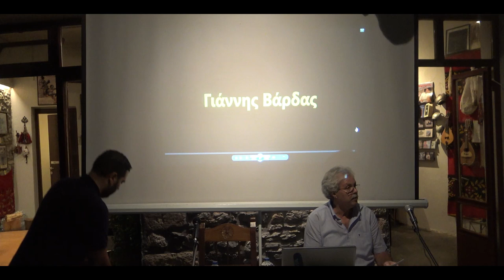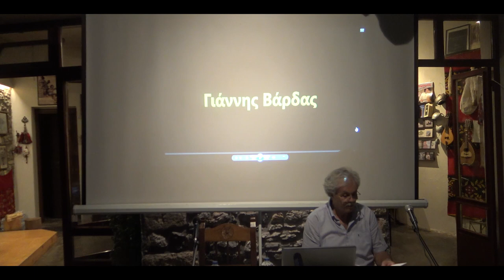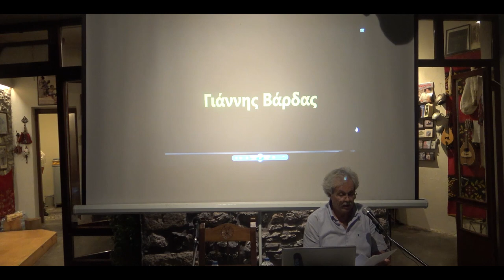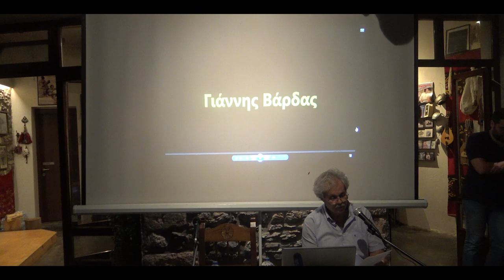ΓΙΑΝΝΗΣ ΒΑΡΔΑΣ - ΕΝΑ ΝΤΟΚΥΜΑΝΤΕΡ ΤΟΥ ΓΙΑΝΝΗ ΣΤΑΜΕΛΟΥ ΣΤΟ ΑΓΡΟΤΙΚΟ ΔΙΣΚΟΠΩΛΕΙΟ | Official Video ©2022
ΓΙΑΝΝΗΣ ΒΑΡΔΑΣ ( ΛΥΡΑΡΟΓΙΑΝΝΗΣ ) - ΕΝΑΣ ΒΟΣΚΟΣ ΛΥΡΑΡΗΣ ΠΟΥ ΥΜΝΕΙ ΣΤΙΣ ΜΑΝΤΙΝΑΔΕΣ ΤΟΥ ΤΟΝ ΠΥΘΑΓΟΡΑ ΚΑΙ ΤΟΝ ΗΡΑΚΛΕΙΤΟ

Γιάννης Βάρδας
Ο λαϊκός βάρδος του Λασιθίου, που στις μαντινάδες του υμνεί τον Πυθαγόρα και τον Ηράκλειτο

Την Κυριακή 4 Σεπτεμβρίου στις 21.00 στο αγροτικό δισκοπωλείο ο κ. Γιάννης Σταμέλος μας παρουσίασε το 43 λεπτών έγχρωμο ντοκιμαντέρ του που έχει τίτλο «Γιάννης Βάρδας».Ο Γιάννης Βάρδας, όπως είναι γνωστό, είναι ένας από τους τελευταίους αυθεντικούς δημιουργούς της Κρητικής Παράδοσης. Ένας «πρωτομάστορας» της Κρητικής Μουσικής Παράδοσης.Το ντοκιμαντέρ παρουσιάζει τον ποιητή και στιχουργό της Ανατολικής Κρήτης, έναν βοσκό και ταυτόχρονα έναν αυθεντικό λαϊκό καλλιτέχνη, που συνεχίζει μια παράδοση στην ποίηση και την παραδοσιακή μουσική που μας έρχεται από τα βάθη των αιώνων.Για τον Γιάννη Βάρδα όπως είναι γνωστό έχουν γίνει αρκετά αφιερώματα κυρίως στο ραδιόφωνο και την τηλεόραση. Το ντοκιμαντέρ βασικά προσπαθεί να απαντήσει σε δυο ερωτήματα: Το πρώτο είναι οι συνθήκες και το περιβάλλον που συνέβαλαν στην διαμόρφωση της προσωπικότητα του λαϊκού βάρδου και το δεύτερο, γιατί ο Βάρδας είναι σημαντικός για την Παράδοσή μας. Στο ντοκιμαντέρ, εκτός από τον Γιάννη Βάρδα, εμφανίζονται και μιλούν γι’ αυτόν ο φιλόλογος Γιάννης Χρονάκης, ο ραδιοτηλεοπτικός παραγωγός και συγγραφέας Γιώργος Βιτώρος, η Δρ Φιλολογίας και συγγραφέας Αταλάντη Μιχελογιαννάκη και ο ερευνητής της Κρητικής Μουσικής και δεξιοτέχνης του βιολιού Βαγγέλης Βαρδάκης.Ο κ. Γιάννης Σταμέλος γεννήθηκε στην Κερατέα το 1956. Σπούδασε Μαθηματικά στο Πανεπιστήμιο Αθηνών και κατέχει μεταπτυχιακό δίπλωμα στις σπουδές στην εκπαίδευση από το Ε.Α.Π.Υπήρξε διευθυντής στο ΙΕΚ Αγίου Νικολάου, στο 1 ο Γυμνάσιο Αγίου Νικολάου και Διευθυντής Δευτεροβάθμιας Εκπαίδευσης Λασιθίου.Διετέλεσε επίσης επί τρεις θητείες Πρόεδρος του Παραρτήματος Λασιθίου της Ελληνικής Μαθηματικής Εταιρείας. Σήμερα είναι συνταξιούχος. Είναι επίσης Πρόεδρος της Ιστορικής ΛαογραφικήςΕταιρείας του Νομού Λασιθίου και διευθυντής του περιοδικού «ΑΜΑΛΘΕΙΑ». Έχει δημοσιεύσει είκοσι έξι βιβλία. Έχει γυρίσει τα ντοκιμαντέρ "Στην Ελόντα" (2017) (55 min), "Φεγγαροκρόσσια" (2019)(64 min) το οποίο έλαβε το βραβείο του Φεστιβάλ Ιεράπετρας και «Η καρέκλα του Παλαιοπωλείου», 2020 (9 min).Το ντοκιμαντέρ «Γιάννης Βάρδας» είναι το τέταρτο ντοκιμαντέρ μου.

Αγοράστε το βιβλίο του Γιάννη Βάρδα "Όμορφα που 'σαν τα χωριά" εδώ